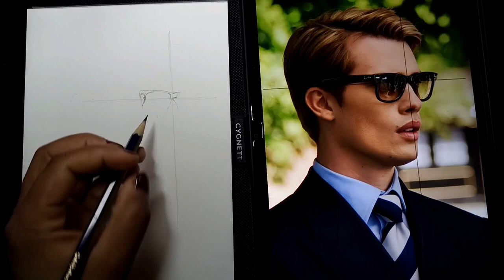Pencil Portrait Drawing of Nicholas Galitzine | Red White Royal Blue | Time Lapse | for Beginners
Pencil Portrait Drawing of Nicholas Galitzine as Prince Henry | Red White  Royal Blue | Time Lapse | for Beginners

Comment your questions and suggestions below.